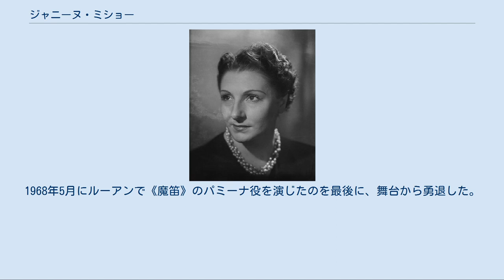ジャニーヌ・ミショー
ジャニーヌ・ミショー（1938年） ジャニーヌ・ミショー（Janine Micheau, 1914年4月17日 – 1976年10月18日）は、フランスを代表するリリック・ソプラノとして活躍したオペラ歌手である。
 トゥールーズに生まれ、地元の音楽院で声楽を学んだ後、パリ音楽院に進学した。
1933年11月16日にオペラ＝コミック座においてギュスターヴ・シャルパンティエの《ルイーズ》でラ・プリウーズ役でデビュー。
その後は、カミーユ・エルランジェの《ポーランドのユダヤ人（Juif polonais）》でロワ役や、イベールの《アンジェリーク（Angélique）》の隣人役を演じたほか、ドリーブの《ラクメ》やグノーの《ミレイユ（Mireille）》で端役を演じた。
その後サル・ファヴァールにおいて、《フィガロの結婚》のケルビーノ役、《ホフマン物語》のオランピア役、《セビリアの理髪師》のロジーナ役、《真珠採り》のレーラ役、《カルメン》のミカエラ役、《ラクメ》のタイトルロールを演じた。
1935年までにその活躍から各地から招聘されるようになり、マルセイユで《ラクメ》の上演に参加したのち、ピエール・モントゥーに持ちかけられて、アムステルダムで《ペレアスとメリザンド》のヒロインを演じ、サンフランシスコも訪れた。
ブエノスアイレスでは、エーリヒ・クライバーの指揮で《ばらの騎士》のゾフィー役を演じた。
 1940年にパリ・オペラ座にデビューした際、ミヨーの《メデア（Médée）》のクルーズ役を創唱した。
その後オペラ座では、《リゴレット》のジルダ役や《椿姫》のヴィオレッタ役、《ばらの騎士》のゾフィー役などで出演している。
 戦後になると活動の場を世界の舞台に求め、ミラノ・スカラ座やブリュッセル・モネ劇場、ロンドン王立歌劇場、サンフランシスコ歌劇場、シカゴ・リリック・オペラからの招聘に応じて、《ペレアスとメリザンド》や《ロメオとジュリエット》のヒロインのほか、《マノン》のタイトルロール、《ファウスト》のマルグリット役を演じた。
 演奏会やラジオ放送にも積極的で、とりわけ18世紀のフランス・バロック音楽（例えばジャン＝フィリップ・ラモーの《優雅なインドの国々》や《プラテー》など）に出演した。
フランス国営放送には、1947年にアンドレ・メサジェの《イゾリーヌ》で、1956年に同じくメサジェの《お菊さん》で出演している。
CD化されている録音もいくつかある。
演奏会のレパートリーでは、ラヴェルの《シェエラザード》、ドビュッシーの《選ばれたおとめ》や《聖セバスチャンの殉教》、シャブリエの《音楽への頌歌》のほか、ドビュッシーやミヨーの芸術歌曲が挙げられる。
 1961年からパリ音楽院やザルツブルク・モーツァルテウム大学で声楽教師を務めた。
1968年5月にルーアンで《魔笛》のパミーナ役を演じたのを最後に、舞台から勇退した。